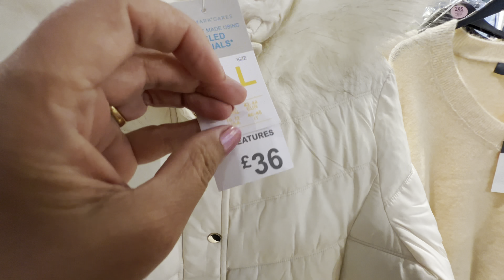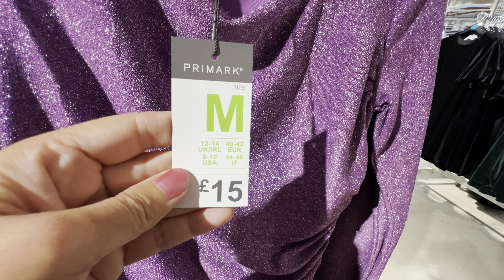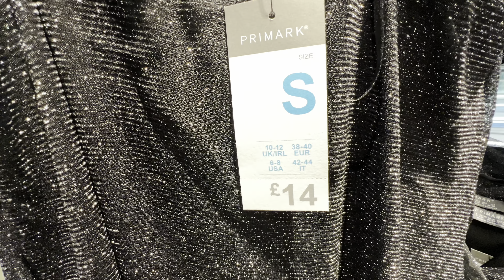🌷PRIMARK WOMEN’S NEW💕WINTER COLLECTION DECEMBER 2023 / NEW IN PRIMARK HAUL 2023🍁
Walking Intro 3:00
 Primark Haul 3:47
 summer 2023 8:03
 September 2023  18:40